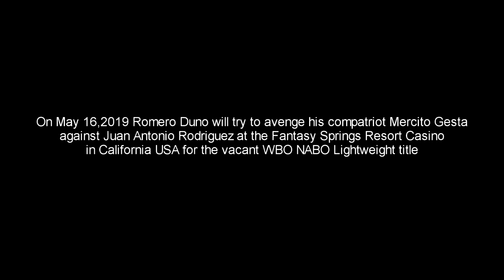HUMBLE DUNO TALKS ABOUT HIS PREPARATION AGAINST RODRIGUEZ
Romero Duno will try to avenge his compatriot Mercito Gesta against Juan Antonio Rodriguez at the Fantasy Springs Resort Casino in California USA for the vacant WBO NABO Lightweight title on May 16,2019.

Mr. Jose Monty Flores / FNA Correspondent